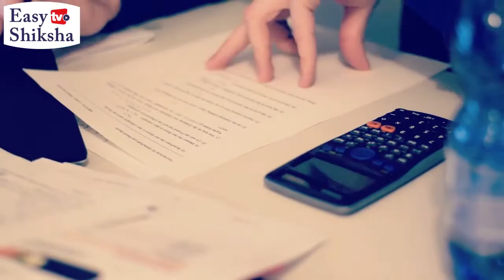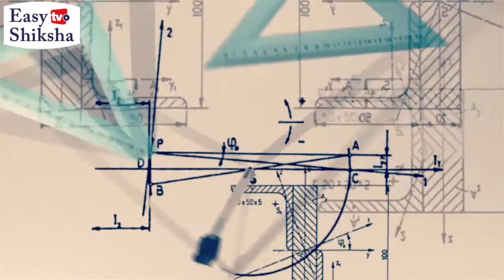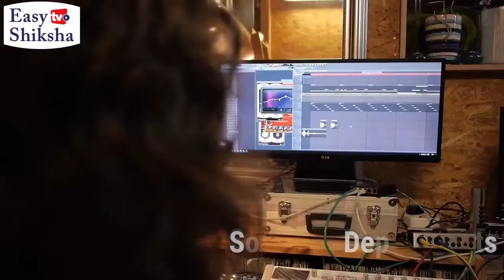University Of Montreal, Canada | Campus Tour | Rankings | Courses | Fees | EasyShiksha.com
Also called UdeM, the University of Montreal is a non-private research institution of higher education in the Québec province of Canada. The University was founded in 1878 founded, with three faculties: theology, law and medicine. The main campus of the university is set on Mount Royal, the campus comprises more than 65 hectares of greenery, roads and paths.

The 13 faculties and schools at the university cover all fields of knowledge, from music to natural science, law, humanities and health. It maintains 27 healthcare institutions, and 2 associated schools namely HEC Montréal (School of Business) and Poly technique Montréal (School of Engineering. Other than this, it allows students to choose from 600 graduate and undergraduate programs.

The university has approximately 18,195 postgraduate and 49,193 undergraduate students. The university is currently offering education to more than 67,389 students (including two of its schools).

QS 2020 Top Universities
World University Ranking